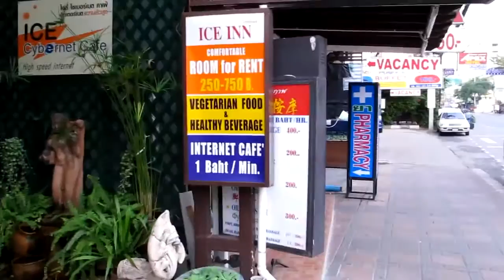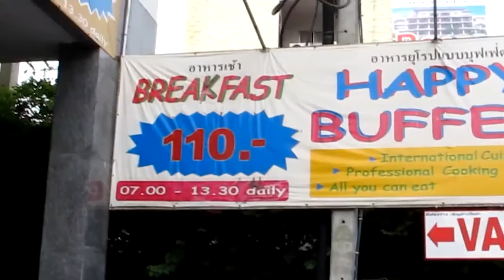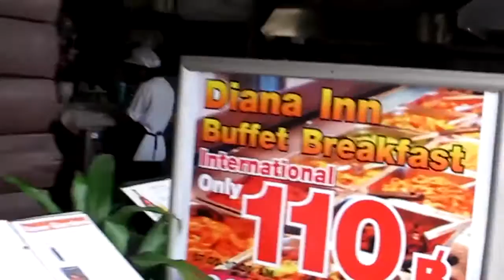Thai Street Food || Street market in Thailand Footage || Bangkok Street Food || Thai Food recipes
And fried everything! From small crabs and crevettes to cockroaches and frogs. Sometimes grilled chicken and fish. Russian is very like little catfish on skewers, but the fish unknown species trying to take.

Fried frogs

Fried fish

Micro roasted-sausages

Mushrooms wrapped in ham

Fried gizzards

During the liver..

Grilled chicken

Catfish

Fried shrimp

Special attention deserve the famous Thai soups. They cooked right in front of you, and next to the tray on wheels always have a couple of tables and chairs to sit and enjoy a stunning broth, rice noodles, melting on the tongue, as well as spices, vegetables and a good portion of meat, all in one plate very decent size.
Thai soups are usually not sharp, so the language is in danger of burn only tourist rashly decided that the broth is not so hot. Be careful because the Thais boil the broth all the time, maintaining its temperature at around 80-100 degrees. In such a hot based 3 seconds soak rice noodles, hard vegetables and greens get soft, but not mushy, and the spices reveal maximum flavor. If it's not just small movable trays (makushita, as they call them in Thailand), and the whole cafe under the open sky, be prepared for the fact that the soup will be accompanied by free unlimited germinated soybean sprouts and Basil two or three. For example, I am a big fan of both, so I have to such a street cafe with soups special attachment.

Soup with chicken and black sauce

An integral part of the future of soup

Soup with chicken

Soup with fish balls

Individual attention, soup-based curry sauce and coconut milk. There are 3 main types: Red Curry, Green Curry and Yellow Siggu. They differ, as you know by the color, and of taste too, although not as much. These soups are considered to be acute, although in tourist areas are often not put so much chili, so the taste is the same rich, but not too hot. But think twice before you take this soup on the street in a bag (the bags I have mentioned above) or in the markets where purchased or local festivals street food. Food in places not designed for tourist, and the soups are sold already finished, which means a large number of chili peppers. You can't eat a bite! Checked. By the way "meat" filling in these soups can be very diverse: shrimp, fish, chicken, pork, offal and so on. There could be as lucky!

Red Curry or Tom yam? I do not remember

Red Curry

Soup curry is traditionally green, red and yellow

In addition, in the streets of Thailand sell all sorts of rubbish, which is familiar to Russian and European tourists: nuts, corn, pancakes, sandwiches, fresh juices, ice cream, coconuts, fruits, cakes, muffins and even rolls!

Sushi rolls by the piece

Fresh pomegranate juice

Some vkusnaja

Fruit and sweet filling to them

Sandwiches

Fresh juices

Pirozek

Sugar cane and JetFlash to squeeze the juice out of it

Corn

Fresh kokosiki to quench your thirst

Corn for Thai dessert: mixed with sharomi butter

Something like doughnuts

So prepare the famous Thai pancakes

Cutlets made with beans

These crispy mini pancakes

Morojenoe in coconut

Nuts

Much less meet him on the street Chinese food. However, we were lucky and on the very first day in Bangkok we got to the Thai Food Festival, where the Chinese turned to the full! It was a very severe test for our stomachs! Clusterware tasteless dumplings, jelly pies unbearably tasteless stuffing, soups absolutely neoclasica products - all in bold, flavored with some spices. BUE-uh-uh... Nothing to do with accessibility for Europeans with Chinese food, which is sold on every corner in Europe, and I just love it!

Entrance to the festival of Thai food: in anticipation!

Chinese soup

Ingredients for Chinese soup

Another Chinese soup

It is better never to try

And it is better to have never tried!

Interest and greed have forced us to take this unknown Chinese food, and I even tried to convince myself to eat the soup! Utterly disappointed in the taste preferences of the Chinese, we went to the second round to try their luck at traditional Thai food, which, of course, turned out to be wildly sharp. It was not just a food fest, it was a real food Faile for us! Focusafrica and a little disappointed, we trudged back home, but rather in conventional, adapted for tourists cafe!